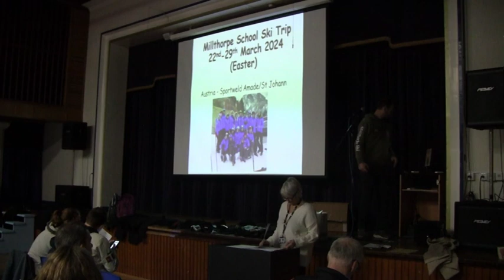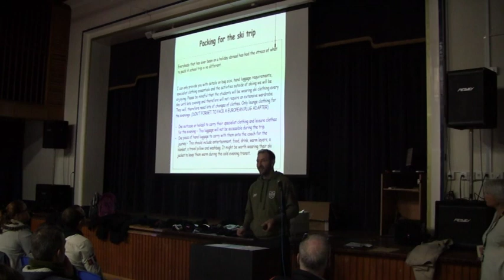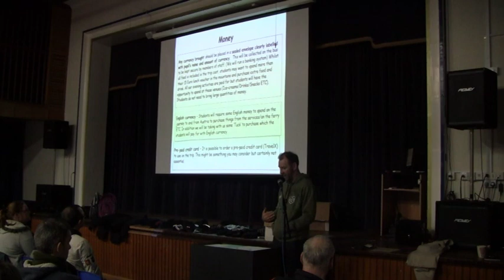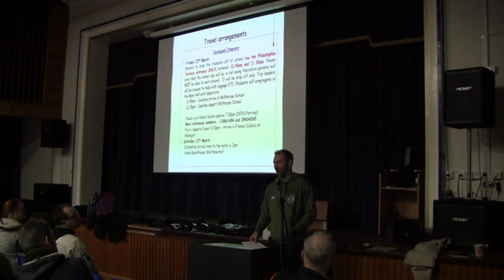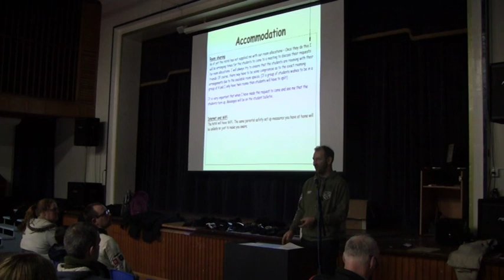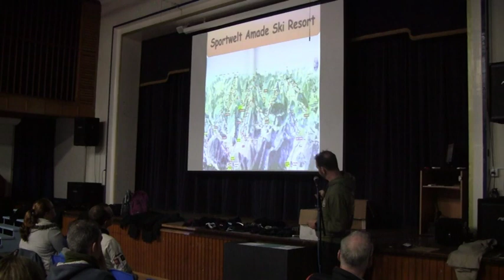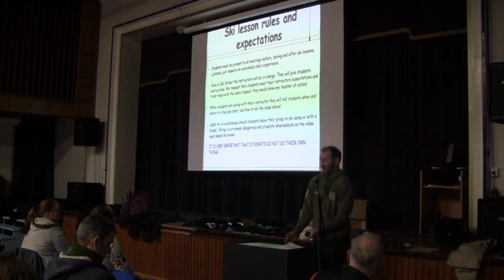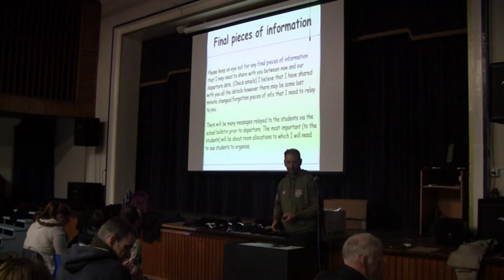Ski Trip 2024 Presentation Video